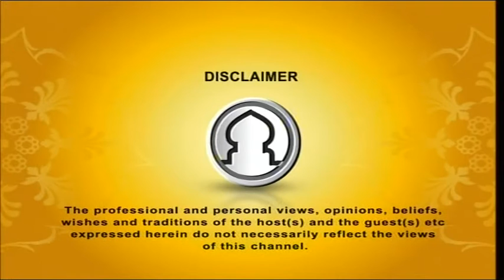Seeratunnabi EP 45 By Dr. Abdus Salam Azadi